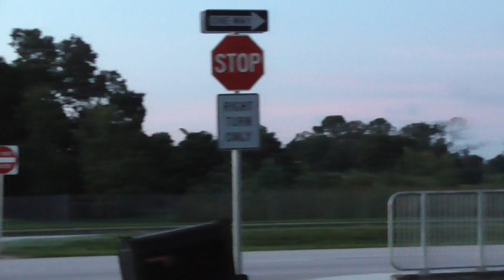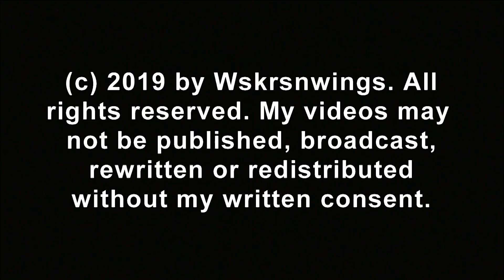SWFL Eagles_The Nest Tree Stands Tall & Strong Through The Summer Storms 07-01-19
The summer storms were strong last week and I wanted to see how the nest, nest tree and pasture area fared. I was hoping that Harriet and /or M15 would be around too, but I never saw them. Remember this is the time of year when they have no obligation to the nest since there are no eaglets to care for. I did see a pair of mottled ducks, cattle egrets and Muscovy ducks.The nest and nest tree looked just as good as they did on my visit 2 weeks ago. The ponds have plenty of water but are not overflowing.
Thank you SWFEC, hosted by Dick Pritchett Real Estate, for providing & maintaining such suitable trees & environment for this Bald Eagle Family. Thank you to Eagle Landing for allowing me to film on their premises a distance from the nest site.